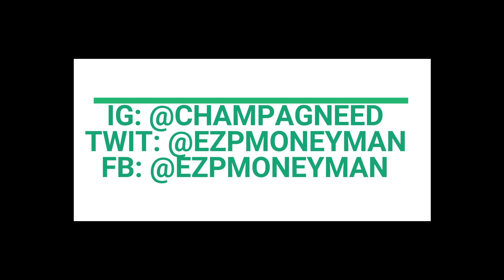Ezp Moneyman - Orders Prod. Taylormane Official Music Video WSHH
Ezp Moneyman - Orders (Official Music Video) WSHH

Ezp Moneyman - SCREAM JAG (Prod . Cormilbeats) Champagne Ed

Ezp Moneyman - Cookie NEW SINGLE

DOWNLOAD
DOWNLOAD
DOWNLOAD
DOWNLOAD
DOWNLOAD